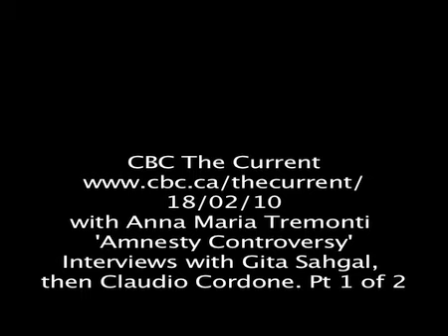1/2 The Current- Anna Maria Tremonti interviews Gita Sahgal & Claudio Cordone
CBC The Current 18/02/10 with Anna Maria Tremonti
 'Amnesty Controversy' interviews with Gita Sahgal and then Claudio Cordone. 1 of 2